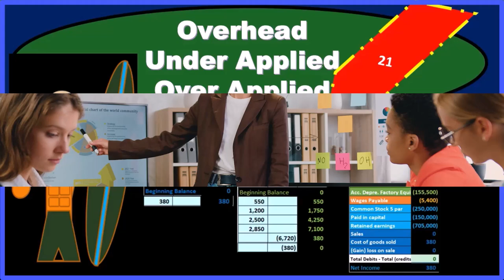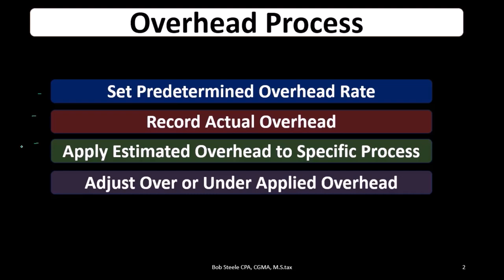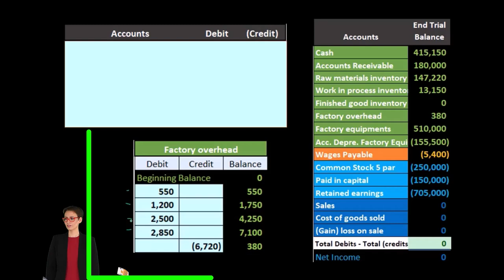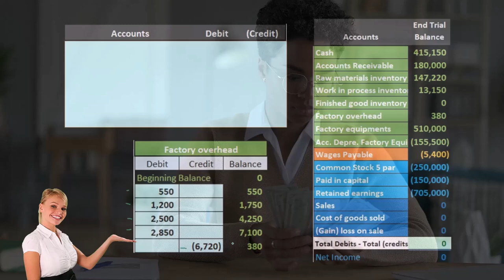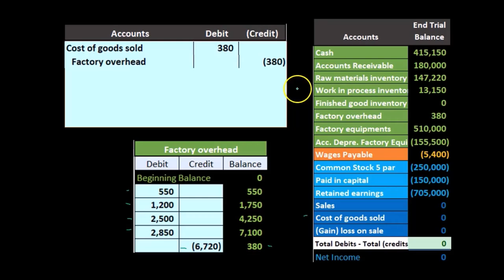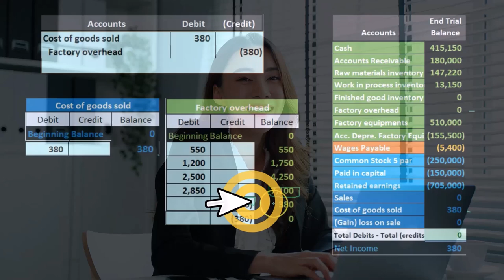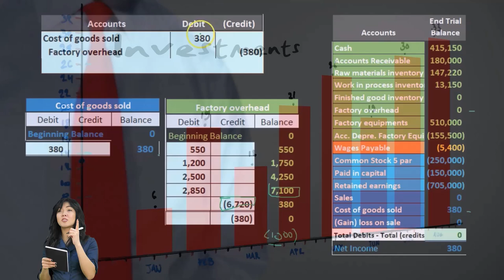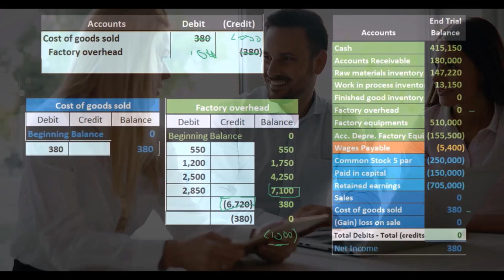Gastos generales Menos aplicados Más aplicados 160 Contabilidad financiera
Gastos generales Menos aplicados Más aplicados
Contabilidad financiera